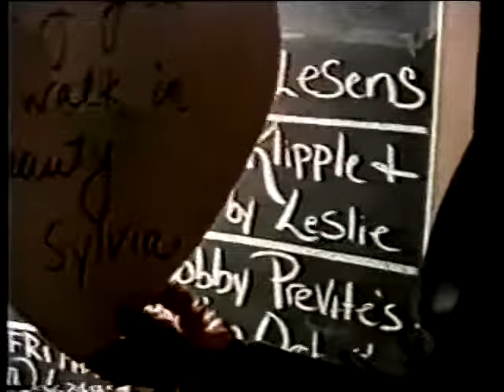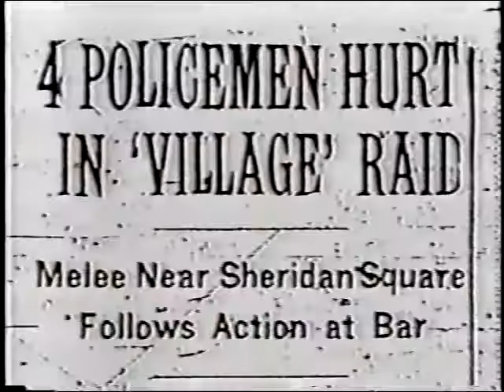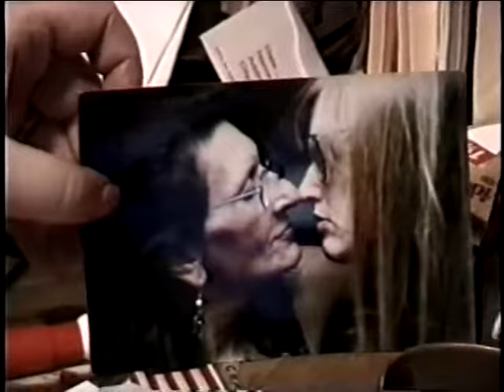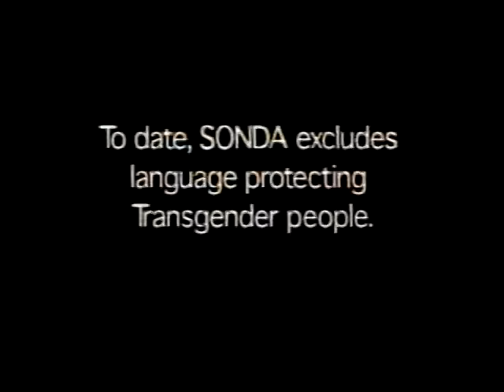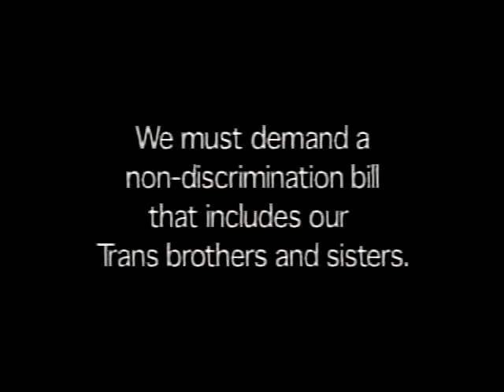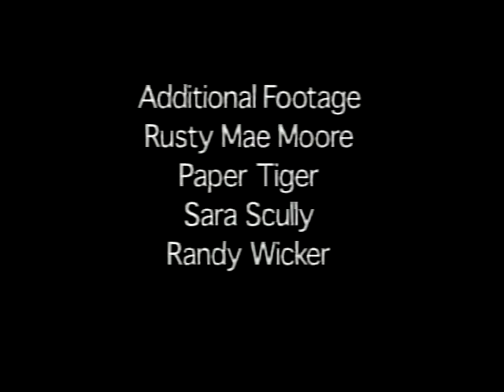Randy Wicker Interviews Sylvia Rivera on the Pier on Vimeo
By Randy Wicker